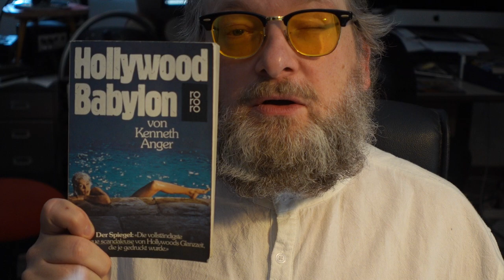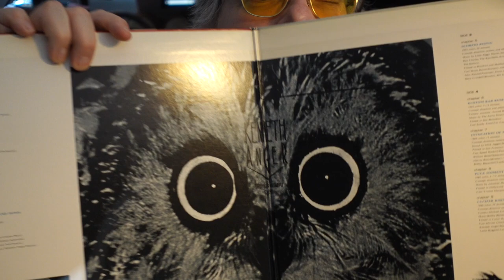Zum Tode von Filmemacher Kenneth Anger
Die große Sängerin Tina Turner ist verstorben. Da ging die Meldung vom gleichzeitig Tod von Kenneth Anger medial unter. Er starb mit 96. Jahren und war ein Pionier in Sachen Filmavangarde. Hier mein Nachruf.